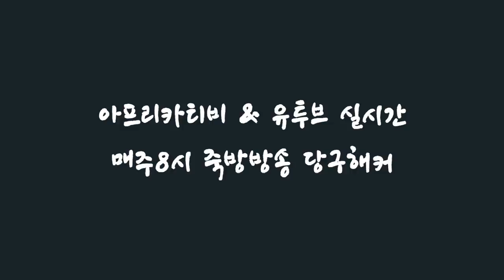[죽빵전문 땡Q방송 당구해커] 돼지훈25 & 쪼갱 20 치느님 2마리빵